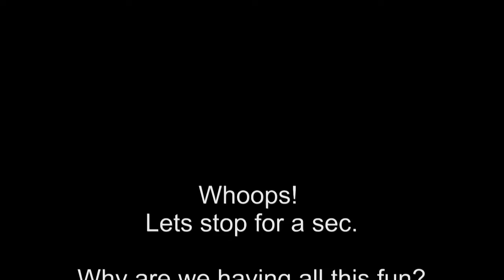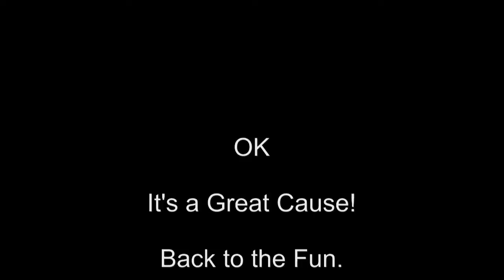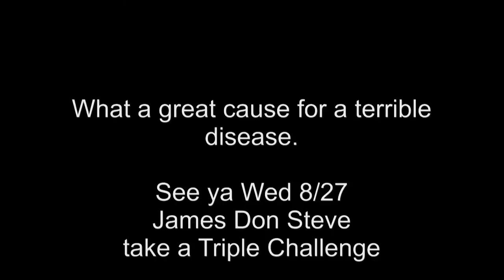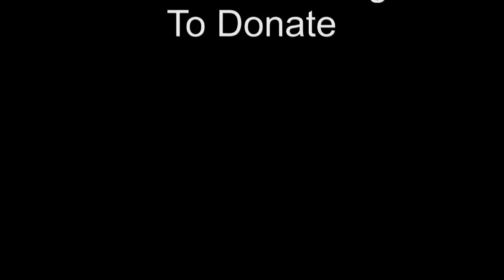icebucketchallenge Triple Crown Sports Bar Houston Katie and Diane 8/23/14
ALS is terrible and this is probably the "Idea of the Decade" to help stop ALS.
Thanks to Katie and Diane and all others that have taken the challenge and more importantly donated.
Next Wed 8/27/ James Don Steve accept the challenge.  Of course that is another video.
For all other challenges Triple Crown has the ice the patio and venue for your challenges and DONATIONS